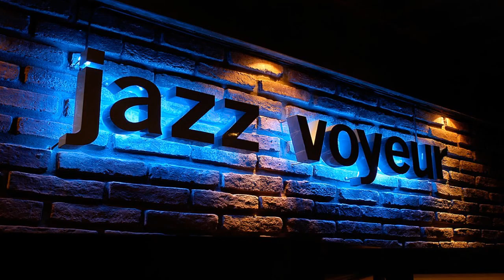Melia Recoleta Plaza Hotel - Hotels in Buenos Aires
Book Now | Pay @ Hotel - Best Price Guarantee | Last Minute Hotel Deals

With a hot tub, spa facilities and luxurious décor, Melia Recoleta Plaza Hotel offer an on-site beauty shop and gourmet dining options in upscale Recoleta neighbourhood. Free WiFi is available.

Melia Recoleta Plaza Hotel greets guests with polished marble floors, lush rugs and decorated pillars in full 5-star fashion.

Air conditioned rooms are styled hardwood floor, floor-to-ceiling curtains, stylish wood furnishings, Smart 55 inches TV, high speed WiFi and safe box for laptop.

Private bathrooms include bathrobes. Some of them are decorated with olive green tile work and feature spa baths.

Buffet breakfast is served every morning at Jazz Voyeur Club. 1557 Bistro offers gourmet dishes.
Guests can enjoy a welcome drink at the bar and live music at Jazz Voyeur Club on weekends.

The Fine Arts Museum and the historic Recoleta Cemetery are 6 blocks from Melia Recoleta Plaza Hotel. Car rental and shuttles to Jorge Newbery Airport, 4 km away, can be arranged.